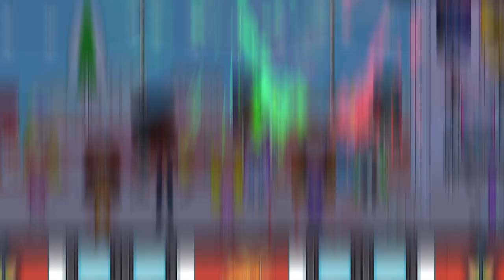My City : Dorm & Friends - Game Trailer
Create your own adventures and experience what it’s like to move to a university dorm. You can study and play with friends, meet your new roommates, hang out, and so much more. This game is a fully interactive dorm – ready for you to play and discover!